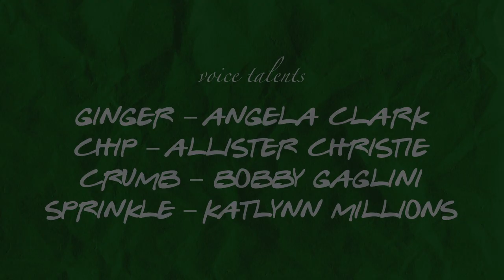Milk 'N Cookies - Animated Short Film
Can these cookies band together to escape their snack-filled fate? Or is that just the way the cookie crumbles?

⭐️Become a channel member to gain access to custom emotes and perks⭐️